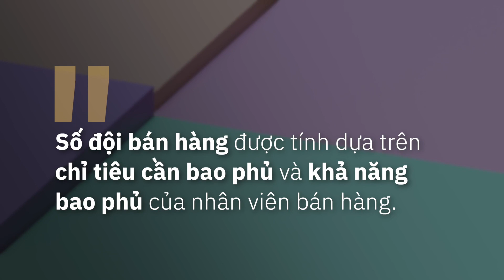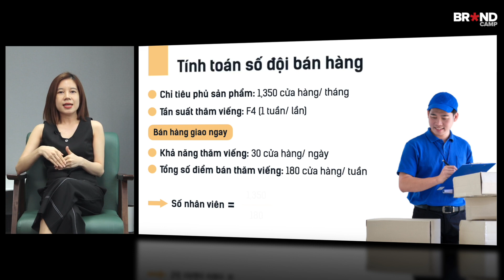Công thức tính số đội bán hàng cần thiết để xây dựng chiến lược bao phủ tốt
Để xây dựng một chiến lược bao phủ tốt, các công ty có thể sử dụng công thức nào để tính toán số đội bán hàng cần thiết? Nội dung trên sẽ được chia sẻ bởi chị Trịnh Ngọc Phương, Trưởng Phòng Marketing @ Công ty Cổ phần VIFON trong video dưới đây. Mời các bạn cùng theo dõi nhé!

Video được trích từ khóa học "Sales and Distribution Management for General Trade: Quản trị Phân phối và Bán hàng Kênh truyền thống". Tham khảo chi tiết tại

★ Xem thêm nhiều bài viết của Brands Vietnam - Cộng đồng Marketing và Xây dựng Thương hiệu toàn diện tại